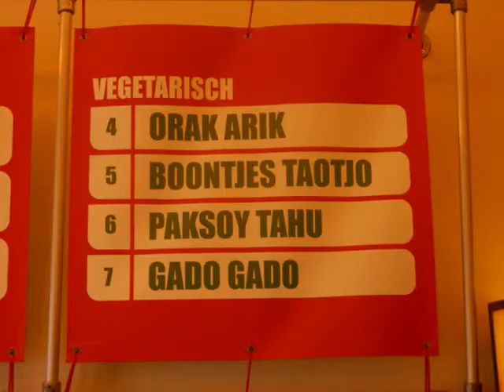Indonesian Food To Go - Kantjil To Go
PUUR VOOR ONDERWEG
Indonesisch eten voor onderweg, op kantoor of thuis? Een Kantjil To Go menu is er al voor vier en een halve euro. Kies rijst of noedels als basis en voeg een of twee gerechten toe.
Van tevoren jouw bestelling doorgeven? Dat kan, bel naar 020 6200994